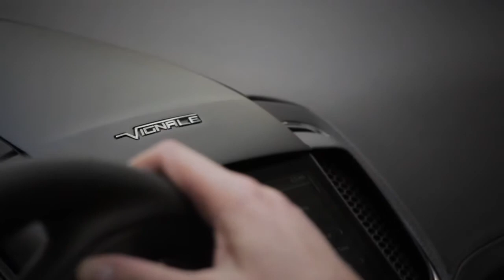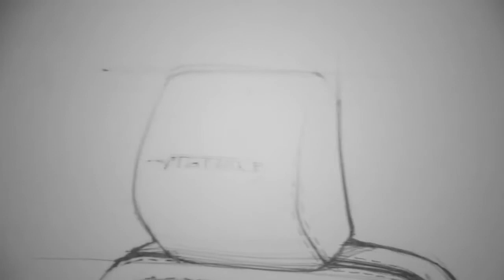Importance of form and function in car design